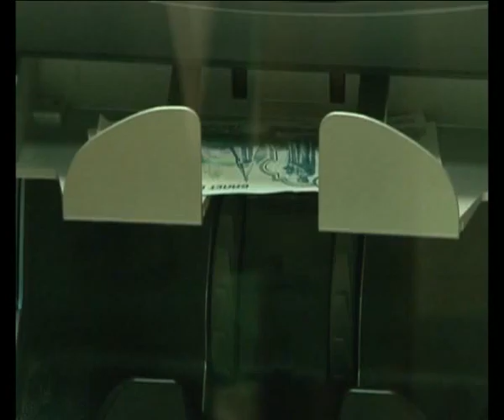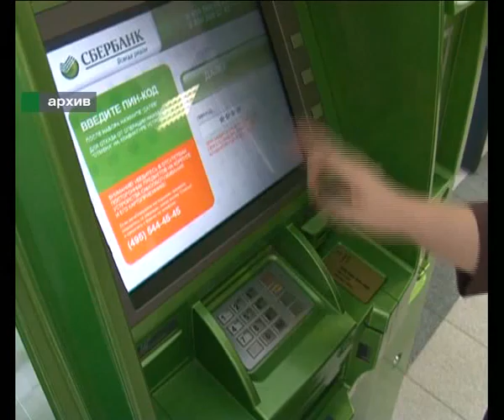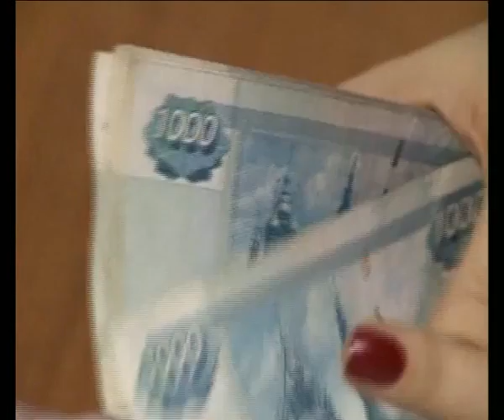Афонтово: Красноярские банки ужесточают правила